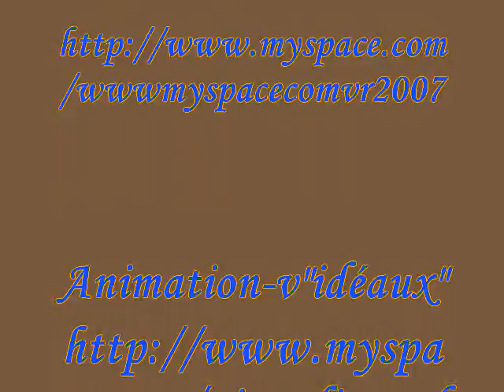Vendredi 13 juin 2008 clair-hier an-fort-est !!!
Photos Métamorphoses-colorées-symétriquéautres VR 2008 *
l'ART-MATEUR
v"idéaux"-D@Rnu MèRick
v"idéaux"-TERRE-HAPPY